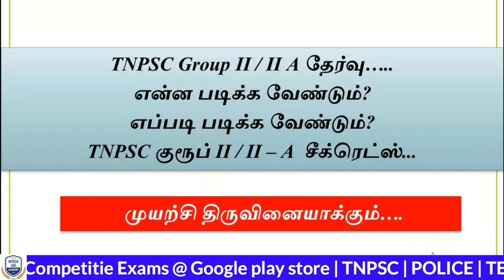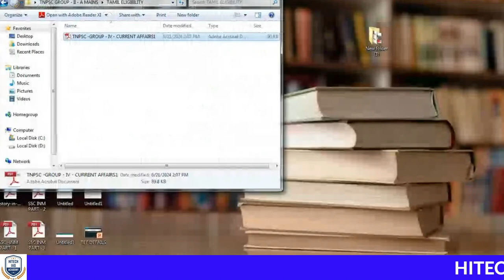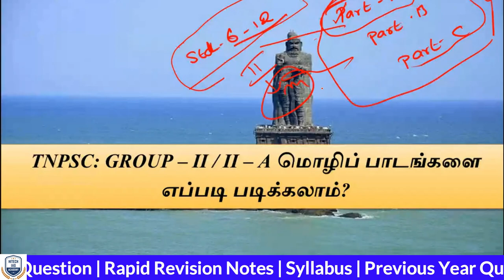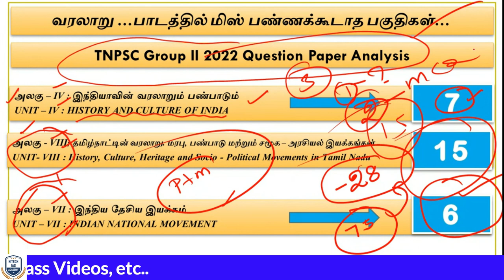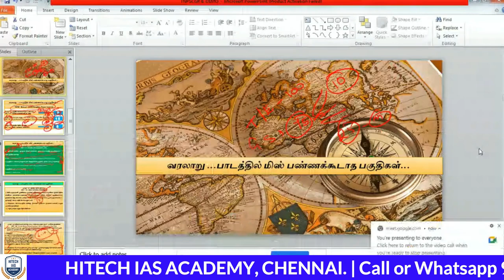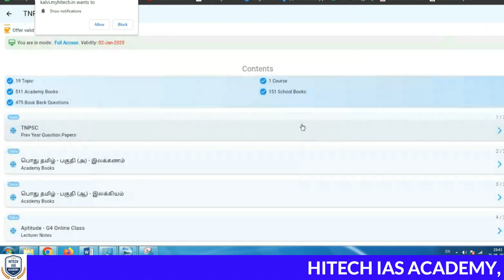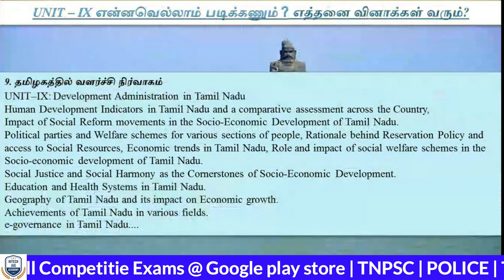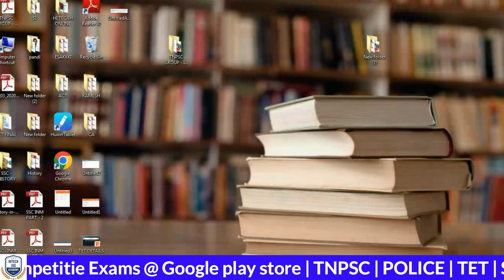இலவச ஆன்லைன் வகுப்பு | குரூப் 2 & 2A | அட்மிஷன் நடைபெறுகிறது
💥 TNPSC GROUP 2 & 2A NEW ONLINE BATCH

🔥 புதிய ஆன்லைன் வகுப்புகள் ஜூன் 24 முதல் ஆரம்பம்

🎯 கட்டணம் - Rs.2999/- இந்த சலுகை 27 ஜூன் வியாழன் வரை மட்டுமே.
👉ஜூன் 27 க்கு பிறகு வகுப்பில் இணைபவர்களுக்கான கட்டணம் - Rs.3499/-

💥 Features:-
🎯 Free Test Series (Worth Rs.1200/-)

👉ஆன்லைனில் வகுப்பில் சேர விரும்புவோர், புத்தகம் ஆர்டர் செய்ய விரும்புவோர் கீழே உள்ள லிங்கை கிளிக் செய்து ஆர்டர் செய்யலாம்

🎯 Share to Your Friends Group

Regards
Hitech IAS Academy